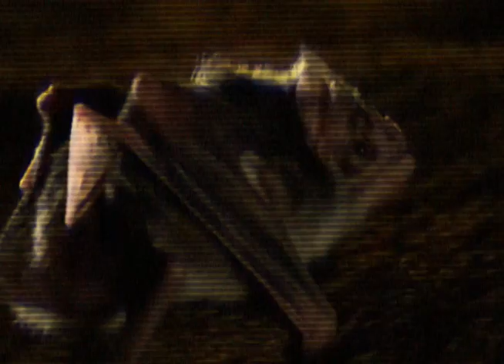NOCTURNAL FLIGHT - Bats - Darksynth Music Video [Megadrive - Converter]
I do not claim any ownership of this content, my uploading it is purely for archival/fan-project purposes.
Youtube runs ads on whatever videos they want, I receive no monetary gains from this upload.